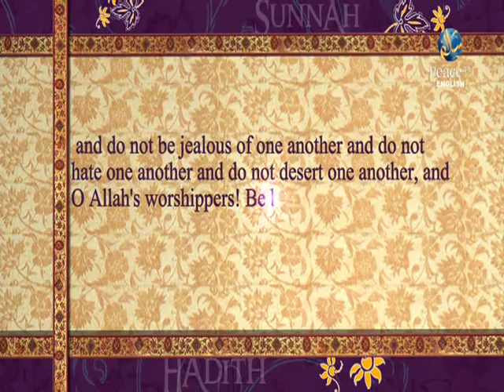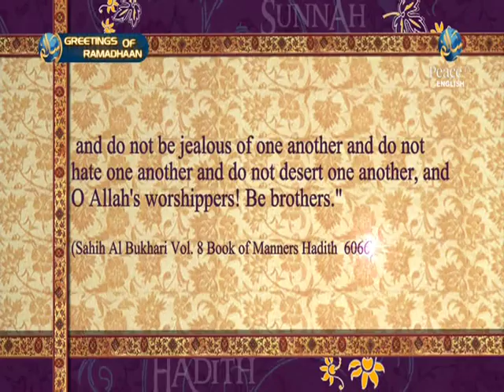Beaware of Suspicion, For suspicionis the worst of False tales, Hadith in English